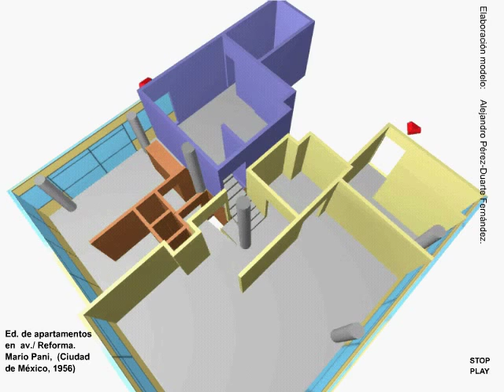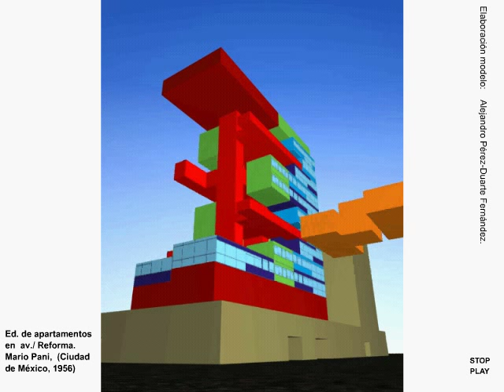Edificio de apartamentos en av/ Reforma (Ciudad de Mexico, 1956), de Mario Pani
El interior del edificio se encuentra organizado bajo una estratificación dislocada, trucada, que consiste simplemente en subir una parte del edificio medio nivel arriba que la otra, según describe Max Cetto, "una astuta explotación de la diferencia de nivel" . El bloque laminar se encuentra partido en sentido longitudinal, desencajando una parte medio nivel por encima de la otra -una variante que se aproxima al modelo split-floor- haciendo surgir una variedad de configuraciones de apartamentos, diversificando convenientemente la oferta inmobiliaria.
cfr. PlanajementoEmSecao.wordpress.com